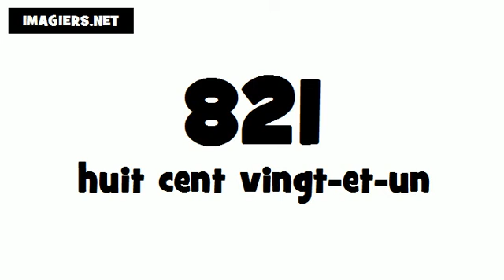How to pronounce in French # 821